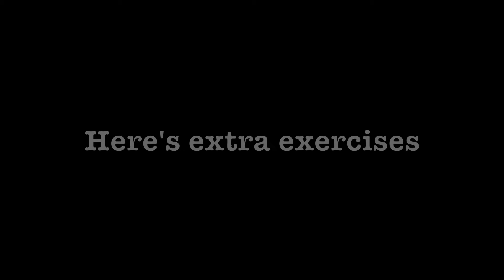Front lever tutorial